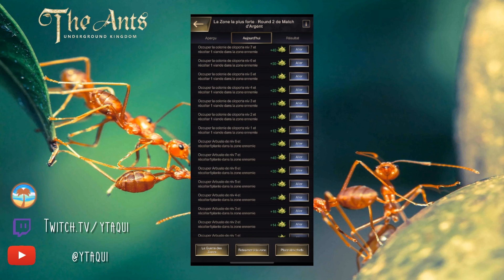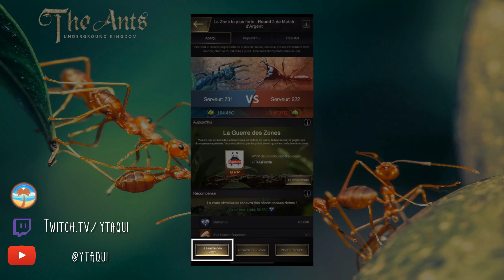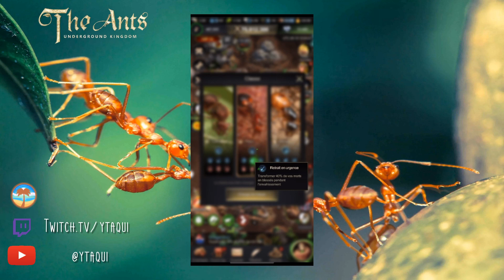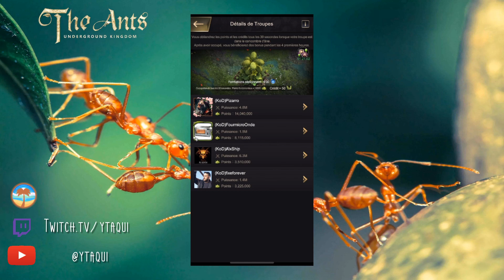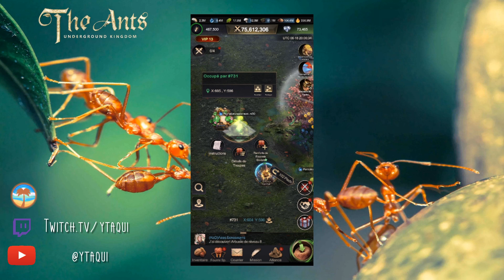THE ANTS TUTO FR SUR LE SVS DU DIMANCHE GUERRE DE ZONE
Salut l'équipe, vidéo plus longue que d'habitude mais vous avez 2 parties, 1 partie pour la récolte et l'autre pour les combats, à vous de faire profit de tout ca pour battre vos adversaires !

Rejoins moi en live sur Twitch !

Si tu veux toutes les actualités me concernant retrouve moi sur les réseaux suivant :